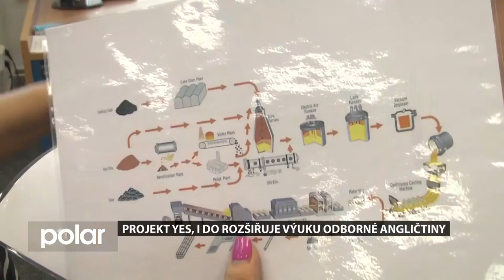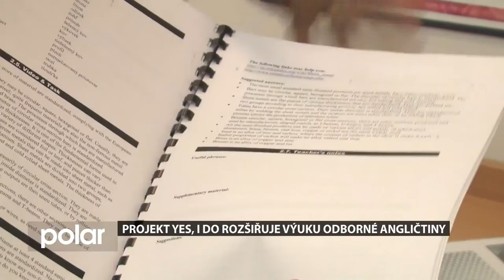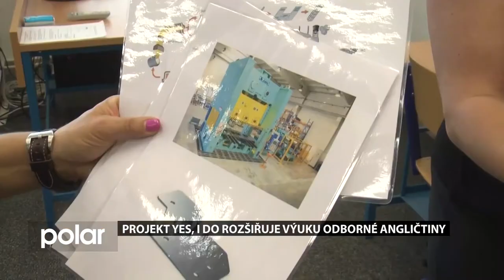Reportáž TV Polar k Yes, I Do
Reportáž televize Polar k projektu Yes, I Do, ve kterém se pět středních škol z MSK v roční pilotáži zaměřuje na zlepšení angličtiny učitelů jazykových a nejazykových předmětů, zavedení moderních vyučovacích metod do výuky angličtiny u strojírenských oborů a celkového posílení motivace žáků o výuky cizího jazyka.